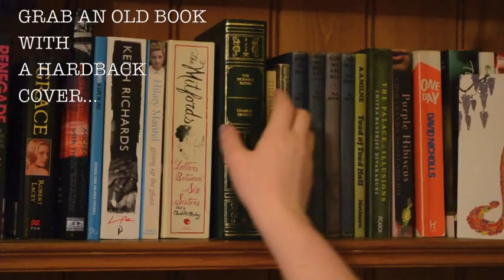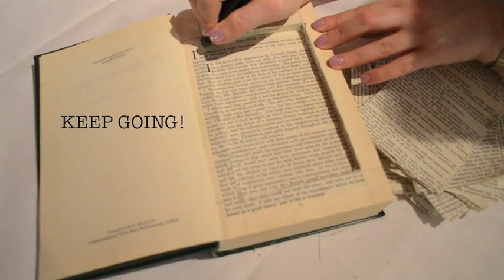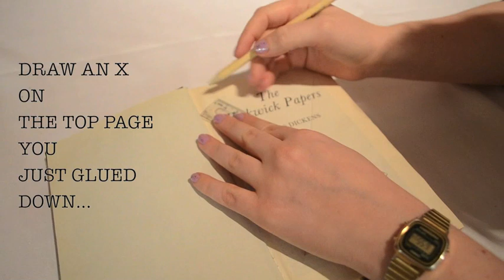DIY FASHION @ SALFORD: BOOK CLUTCH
A video tutorial on how to make a clutch from a book.
Inspired by Olympia Le-Tan.